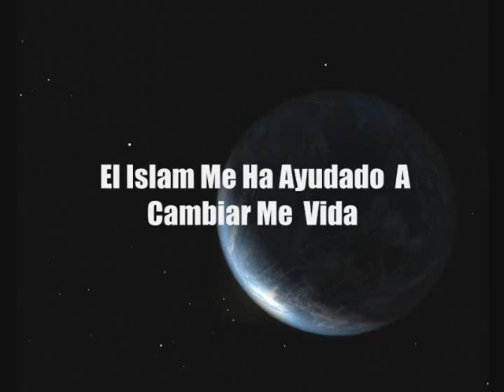El Islam Me Ha Ayudado A Cambiar Me Vida .